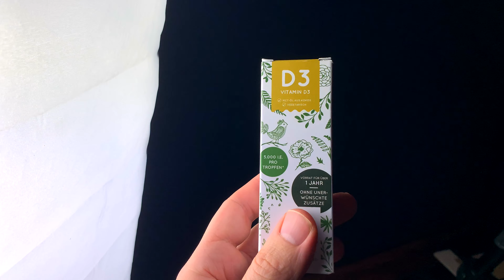Vitamin D Mangel - Was bedeutet das? Was macht das? Symptome?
Vitamin D ist zwar kein richtiges Vitamin, aber sehr viele Menscheni leiden in Deutschland an einem Vitamin D Mangel. Vitamin D ist für viele Abläufe in unserem Körper zuständig und ein Mangel kann sich somit auf vielen Wegen äußern. Knochen können brechen, man kann depressiv werden, die Immunabwehr kann geschwächt sein. In dieser Folge gehen wir näher darauf ein und erklären auch was man dagegen tun kann.

Marcel und Timo erzählen über alltagsrelevante Themen aus der Welt der Medizin. Mit Alltag meinen wir nicht nur euren, sondern auch unseren ärztlichen Alltag. Wir möchten damit einerseits einen Einblick in den ärztlichen Beruf bieten und andererseits über Krankheiten, Therapien und medizinische Studien aufklären. Wenn euch sowas interessiert, vergesst nicht ein Abo dazulassen.